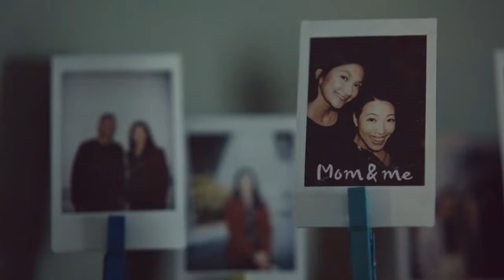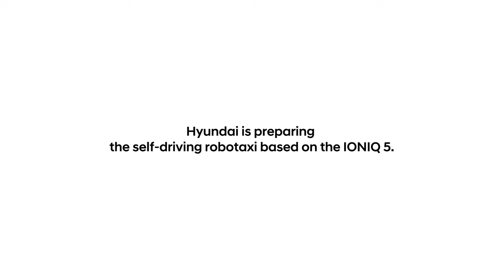Robotaxi IONIQ5 - L'innovation commence, à partir d'une touche très humaine Ep. 2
Conçu à partir d'une IONIQ 5, le projet Robotaxi présente de nombreuses innovations au niveau des technologies des transports autonomes tout en y intégrant une touche très humaine.

Contenu disponible en version anglaise seulement

Magasinez en ligne. Réponse rapide. Service clientèle, notre priorité.
Groupe Vincent, en automobile depuis 1924.